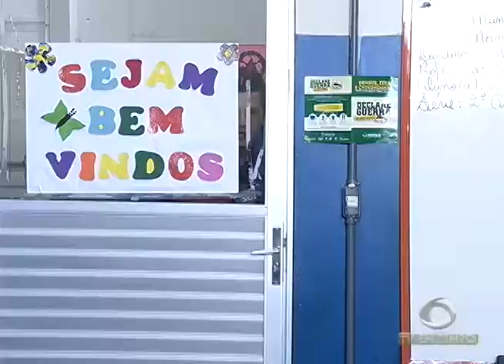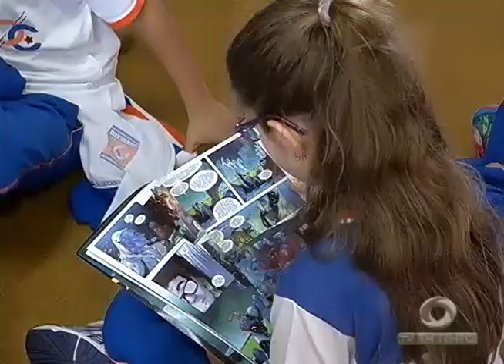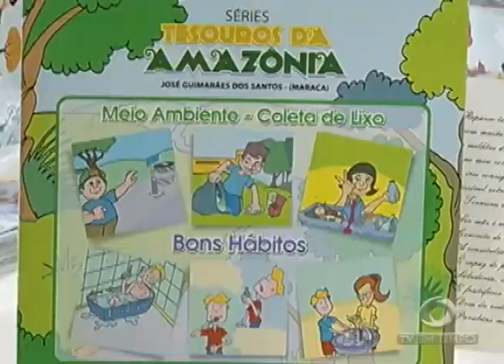Obra de Monteiro Lobato ainda fascina as crianças e ajuda no trabalho dos educadores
02º BLOCO JORNAL 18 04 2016 - Dia do Livro Infantil: Obra de Monteiro Lobato ainda fascina as crianças e ajuda no trabalho dos educadores